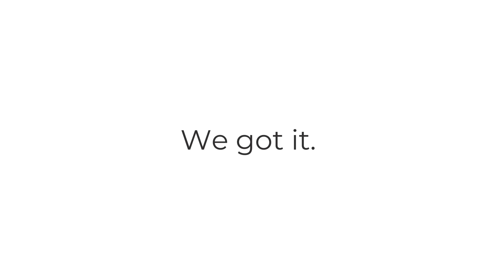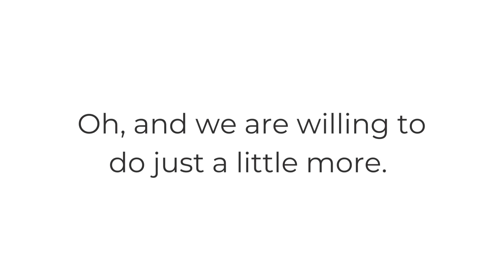Work 365 Product Catalog Management for Cloud Service Providers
CSP catalog and pricing changes making you uncomfortable? Managing monthly spreadsheets and importing items every month is time-consuming.
In this video, learn more about Work 365 Product Catalog Management features and benefits.